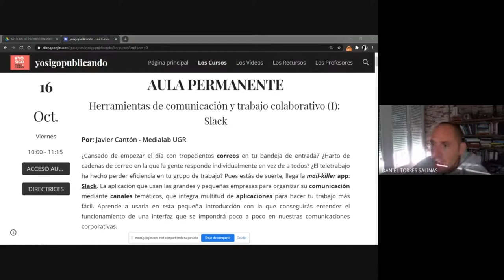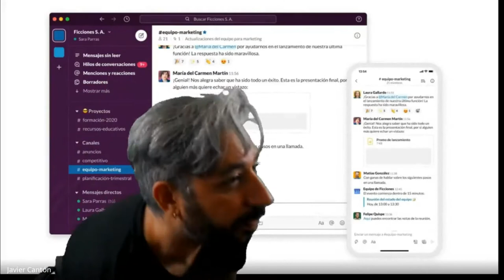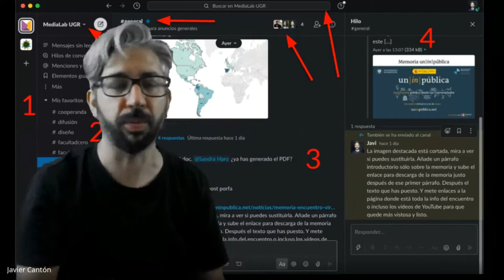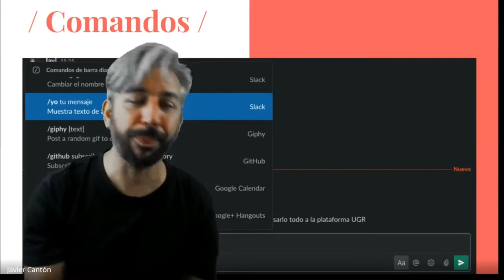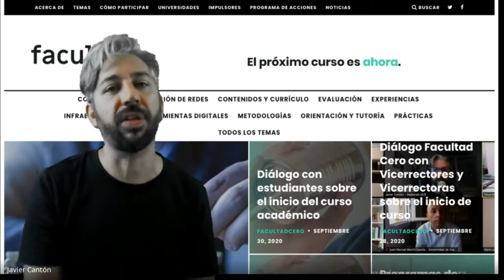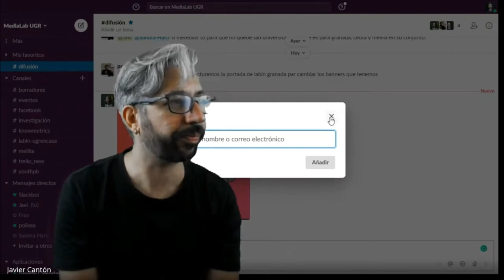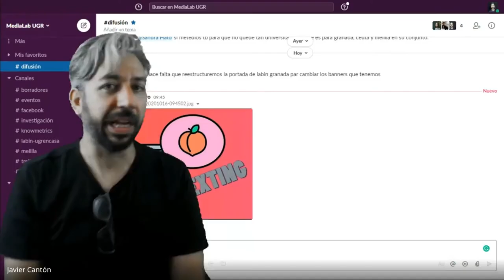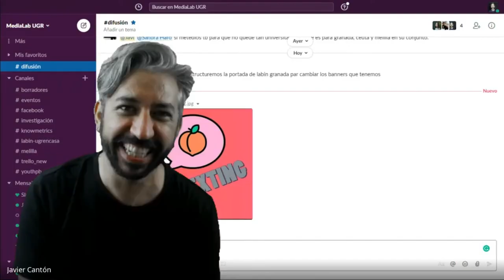Herramientas de comunicación y trabajo colaborativo (I): Slack, con Javi Cantón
Herramientas de comunicación y trabajo colaborativo (I): Slack, con Javi Cantón (Medialab UGR), dentro de la iniciativa yosigopublicando de la Universidad de Granada (16/10/2020).

¿Cansado de empezar el día con tropecientos correos en tu bandeja de entrada? ¿Harto de cadenas de correo en la que la gente responde individualmente en vez de a todos? ¿El teletrabajo ha hecho perder eficiencia en tu grupo de trabajo? Pues estás de suerte, llega la mail-killer app: Slack. La aplicación que usan las grandes y pequeñas empresas para organizar su comunicación mediante canales temáticos, que integra multitud de aplicaciones para hacer tu trabajo más fácil. Aprende a usarla en esta pequeña introducción con la que conseguirás entender el funcionamiento de una interfaz que se impondrá poco a poco en nuestras comunicaciones corporativas.